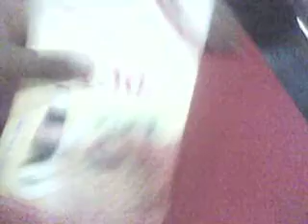Lahori Chicken beryani Daewoo Kalama Chauk لاهوری چکن بریانی دایوو اده کلمه چوک